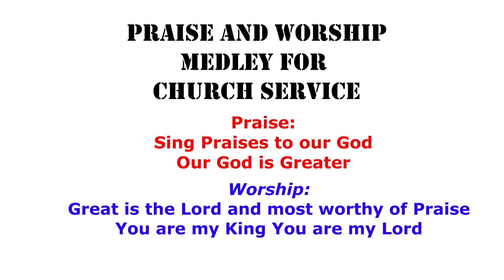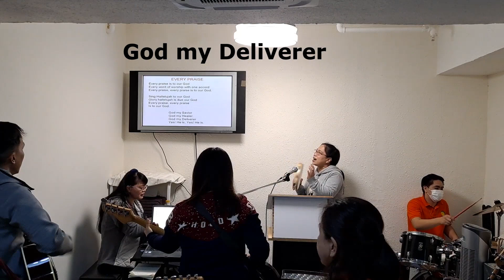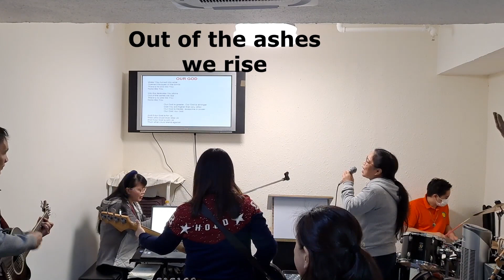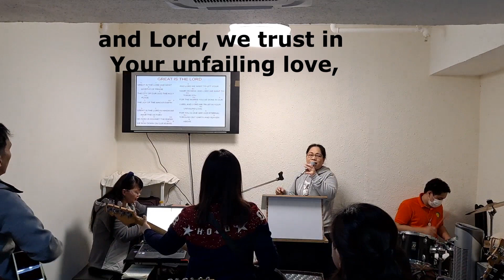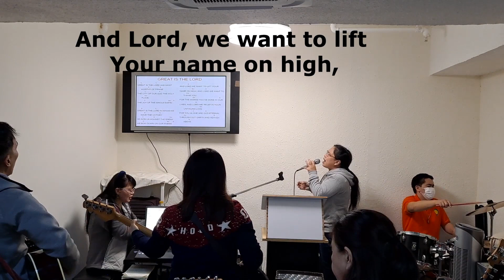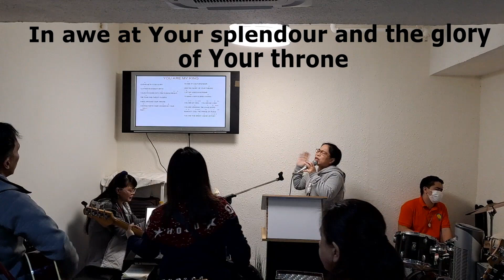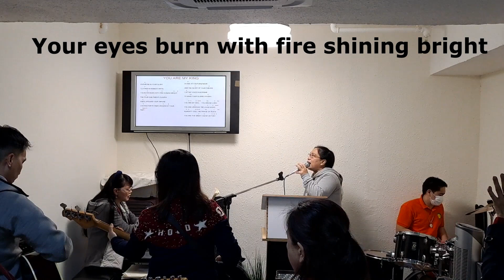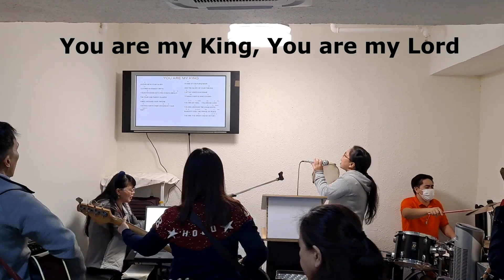Praise and Worship medley line up 2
Good morning everyone because you have time to watch, yes it's my free time tv.. Let's have time to listen and praise God with this lovely worship to the Lord.

Praise:
Sing praises to our God
Our God is greater

Worship:
Great is the Lord
You are my King, You are my Lord